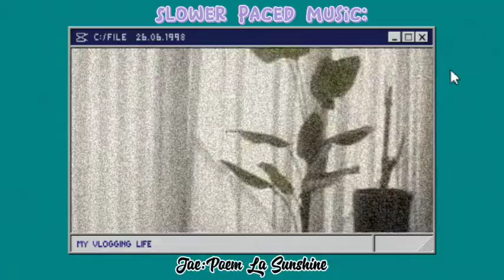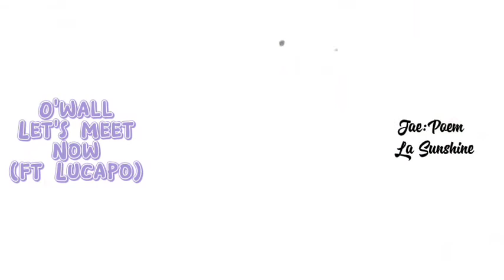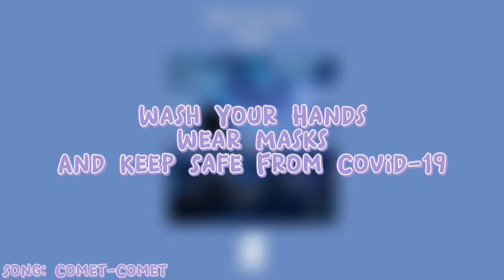[Easter Special] Slower-Paced Songs Aren't Boring + Slower-Paced Korean Song Recommendations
'I Find Them Sexy'-Ellen DeGeneres.

Thumbnail: Kwak Jin Eon.

About Me:
Jason Alvares (Real Name).
22.
Brown Asian.
Left-Handed.
Male (Gender).
He/Him (Pronouns).

Intro:
La Poem-Sunshine.

Outro:
La Poem-신월(新月).

Help Yemen 👇🏼
Can you add your signature? ✍️